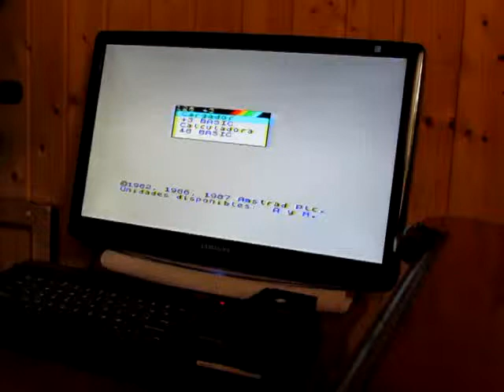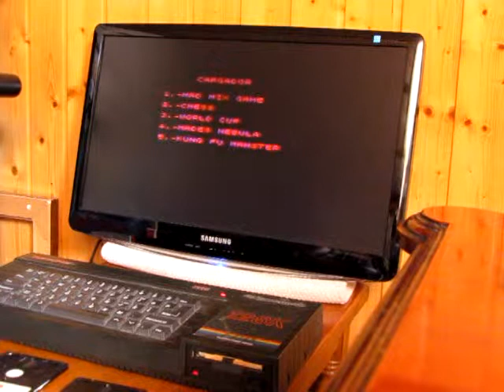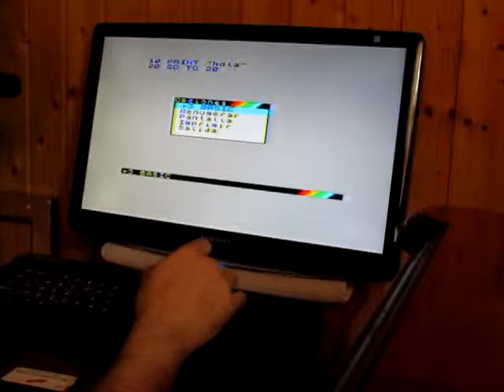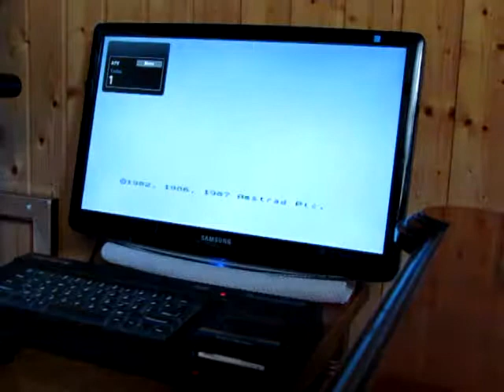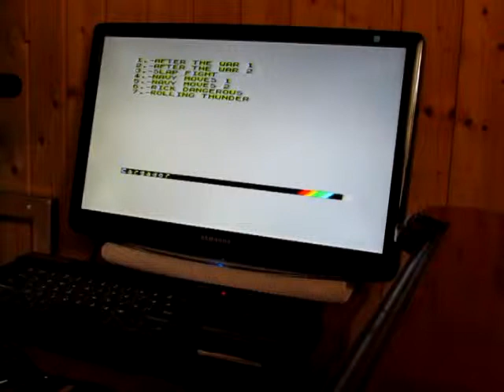Spectrum +3 Disco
Sinclair Spectrum +3 Disco cargando algunos juegos desde la unidad de disco.
Juegos: Max Mix Game, P-47, Indiana Jones, Viaje al centro de la tierra...